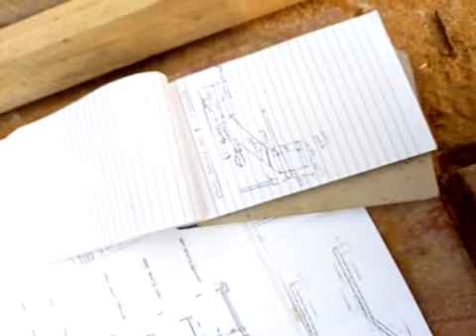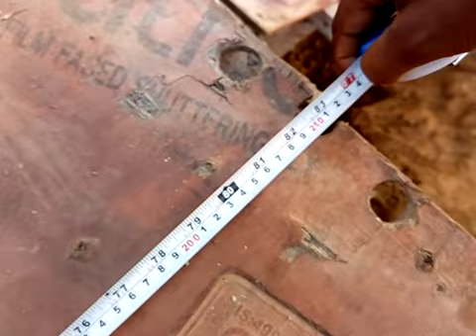How to check stairs plan and how to make shuttering of the stairs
This video shows that how to make shuttering in stairs with plan